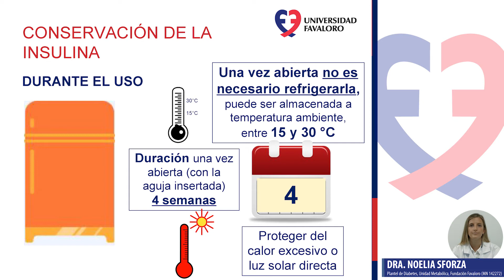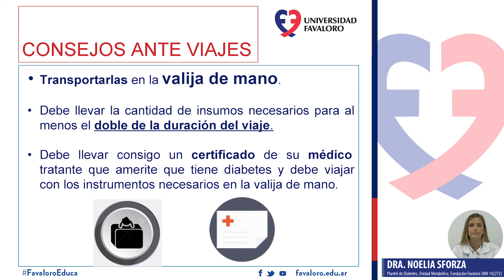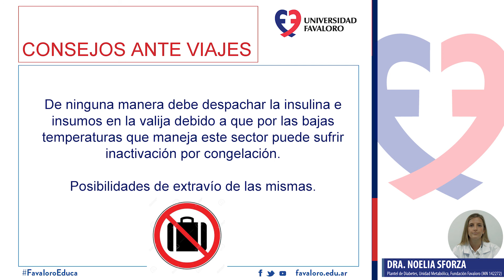Curso online para profesionales | Insulinoterapia V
Conservación de la insulina. Dra. Noelia Sforza.